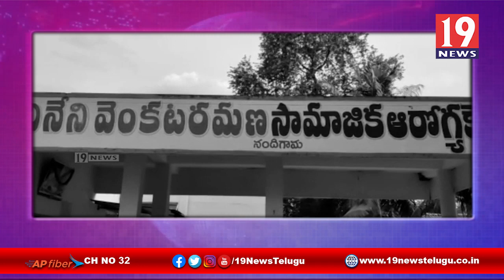నందిగామలో దారెల్లి ఆశ అనే మహిళా పై దాడి - కృష్ణా జిల్లా